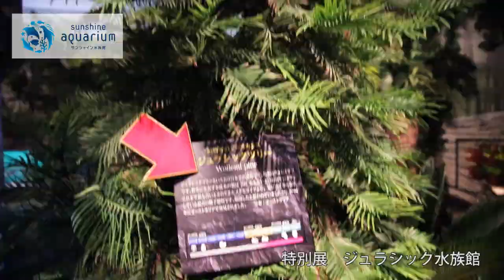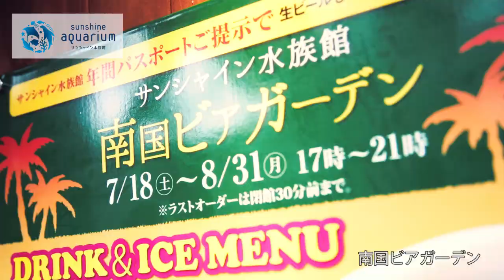【特別展】2015年夏！ジュラシック水族館【サンシャイン水族館】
サンシャイン水族館の2015年夏のイベントPVです！
特別展「ジュラシック水族館」

他にも「アシカのびちょびちょ大作戦2015」など、夏にぴったりのイベントがいっぱい！
詳しくはサンシャイン水族館ウェブサイトをチェック！

東京・池袋のサンシャインシティ内にある日本初の都市型水族館。

“天空のオアシス”をコンセプトに、空・光・水・緑に満ちた空間で、いきいきと暮らす生き物たち本来の魅力をご覧いただけます。
カワウソ、ペンギン、アシカ、クラゲ、チンアナゴ、アザラシ、ダイオウグソクムシなど、様々な人気の生き物たちに出会い、非日常空間で心安らぐ癒しを感じてみませんか？